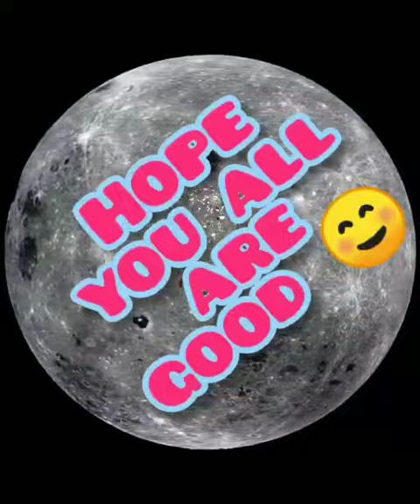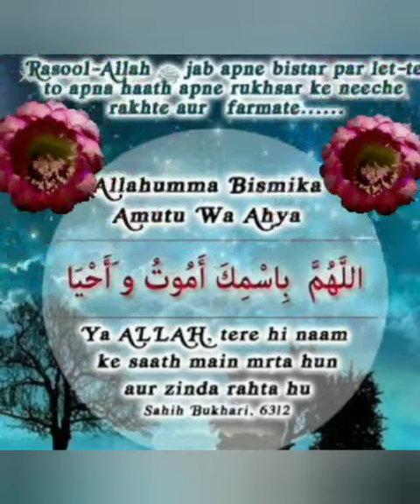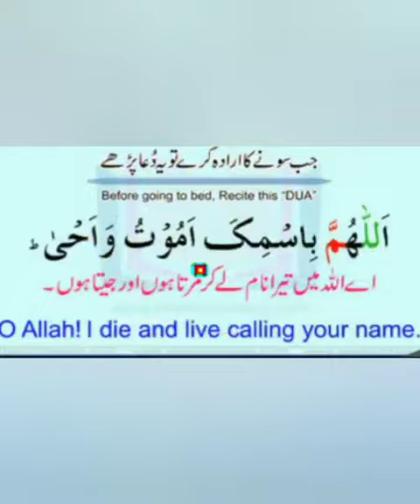Dua before sleeping / Islamiyat / for class Lkg.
Class : Lkg

Subject : Islamiyat